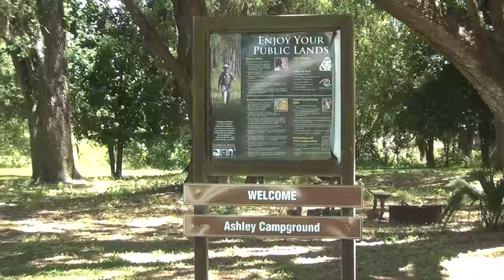Free Boondock Camping Green Swamp In Florida